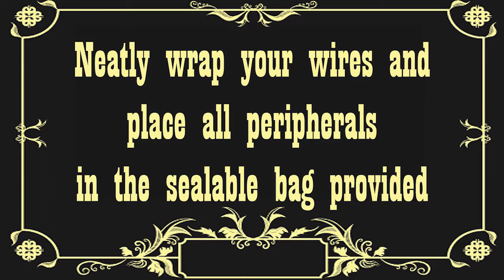Commercial Moving with Hart Moving & Storage: Your Computer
See video for tips on how to move your computer!